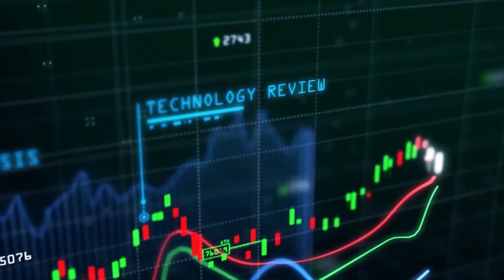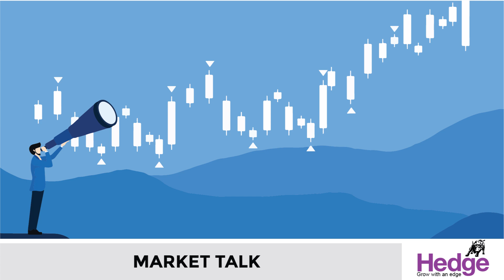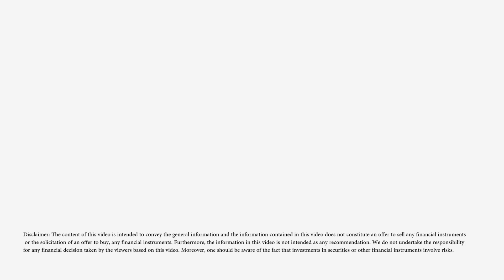2023 രണ്ടാം പകുതിയില്‍ വിപണി എങ്ങോട്ട്‌? | Hedge Market Talk 23 June 2023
കഴിഞ്ഞ അഞ്ച്‌ വര്‍ഷവും സെന്‍സെക്‌സ്‌ വര്‍ഷത്തിന്റെ രണ്ടാം പകുതിയില്‍ മികച്ച നേട്ടമാണ്‌ നല്‍കിയത്‌. 2023ലും ഈ പ്രകടനം ആവര്‍ത്തിക്കുമോയെന്ന്‌ ഉറ്റുനോക്കുകയാണ്‌ നിക്ഷേപകര്‍.